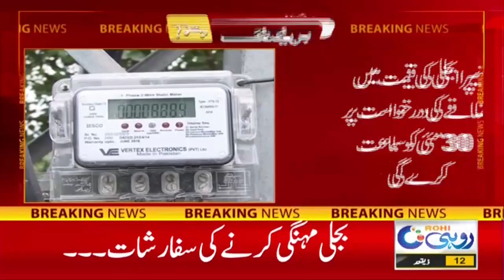12pm News Bulletin | 21 May 2024 | Rohi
12pm News Bulletin | 21 May 2024 | Rohi